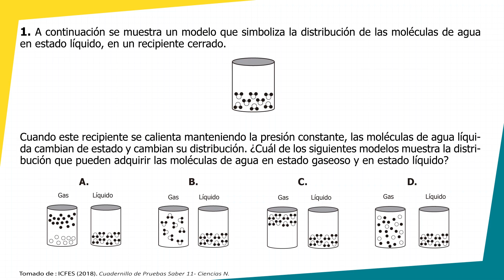[ 1 ] Cambios de Estado (Ciencias Naturales ICFES )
Temas:
- Cambio de Estado.

En clases con Juan te presentamos la solución de las 50 preguntas del Cuadernillo de Ciencias Naturales del ICFES (2018)  disponible en la página web de esta institución. Estas preguntas se utilizaron con fines académicos.

Contacto/Contrataciones:
Cel 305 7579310 /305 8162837

Agradecimientos:

Locación: Universidad de Los Andes

Edición: Brayan Estiben Castrillón